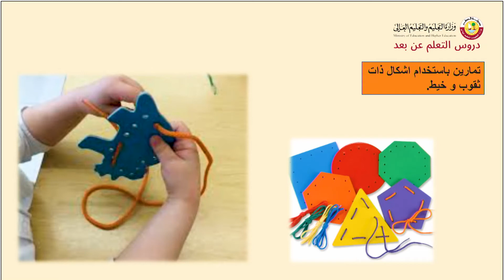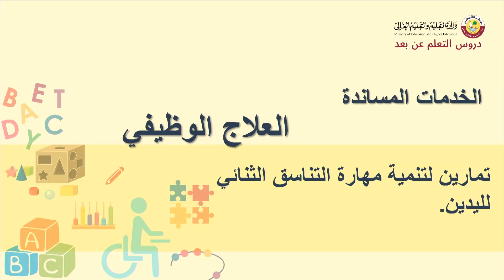جلسة العلاج الوظيفي تمارين لتنمية مهارة التناسق الثنائي